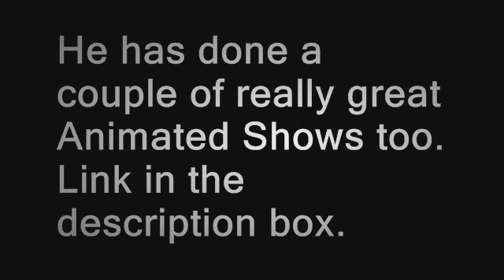WILDLIFE FILES SUMMER BREAK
FILMED AND EDITED BY ZOLTRIX67
MUSIC WRITTEN AND PERFORMED BY ROB ELLIOTT

FROM MY FAMILY TO YOURS
PEACE OUT
PHIL